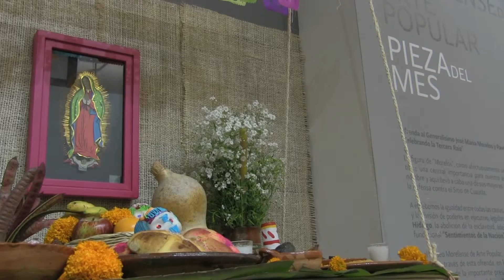Pieza del Mes (Noviembre) l MMAPO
Ofrenda al generalísimo José María Morelos y Pavón es Pieza del Mes en el MMAPO

La noche del pasado miércoles 28 de octubre, el Museo Morelense de Arte Popular (MMAPO) presentó la Pieza del Mes con una ceremonia protocolaria que incluyó pan de muerto y champurrado para todos los visitantes: se trata de una ofrenda tradicional de Día de Muertos erigida en honor al generalísimo José María Morelos y Pavón con características, asimismo, que buscan honrar a la raíz africana del mexicano contemporáneo.

Rodolfo Candelas, coordinador del museo y Enrique Rodríguez, director de exposiciones del mismo, explicaron la importancia, las implicaciones y los elementos que constituyen la nueva Pieza del Mes del MMAPO.

“Aquí en el MMAPO ocupamos los meses de noviembre para mostrar como pieza del mes una ofrenda que queremos que sea tradicional, pero no nos interesa únicamente el objeto como tal —declaró Rodolfo Candelas—, sino que lo que hemos ido buscando en estos dos años es que la ofrenda vaya dedicada a un personaje, y a partir de la dedicación de un personaje, en este caso el generalísimo José María Morelos y Pavón, nosotros la usamos como pretexto para que, a partir de la teoría de que él tenía una procedencia afro-mestiza y de la certeza que se tiene de que las huestes que pelearon con él eran en su mayoría integradas por negros, celebremos a la tercera raíz.

La ofrenda tiene elementos que hacen alusión a eso, pero va a ir acompañada durante el mes de noviembre y tal vez un poco de diciembre, de actividades que nos hablarán de esta tercera raíz en Morelos, porque resulta que somos el cuarto estado a nivel nacional con más presencia afro-mestiza en la población —acentuó— , y esto es algo que no se menciona lo suficiente, y siempre pensamos en el MMAPO que nuestras piezas son el eje a partir del cual se articulan muchos otros conceptos.”

A su vez, el Enrique Rodríguez ahondó en la significación de esta manifestación tradicional mexicana y los objetos que componen a la particular Pieza del Mes: “En México una de las maneras de mostrar la cultura es a través de estos mosaicos a los que llamamos ofrendas, que dedicamos a nuestros difuntos, y que siempre nos llevan precisamente al arte popular. Una ofrenda es una muestra de la cultura popular que hay en las regiones de los estados. Los olores de las flores, del incienso y las plegarias son una forma de conocer a México. Nosotros en el MMAPO, con la inquietud de mostrar lo más importante del acervo cultural que posee el estado de Morelos, en esta ocasión tuvimos a bien hacer una ofrenda a don José María Morelos y tener una muestra de lo que hacen en la comunidad de Coatetelco, por eso es que es una ofrenda colgante.”

“El hecho de que sea colgante es una reminiscencia africana —añadió Rodolfo Candelas—. El hecho de que exista la hoja de plátano como base a la ofrenda colgante es un elemento afro-mexicano, el carrizo utilizado y las cañas también. Estos materiales remiten tanto por su estructura como por su distribución, a nuestra celebración de la tercera raíz. Invitamos a la gente a asistir al Museo, todas las actividades son gratuitas y la entrada no cuesta. Aquí estamos todos dispuestos y gustosos a platicar más al respecto”, finalizó.